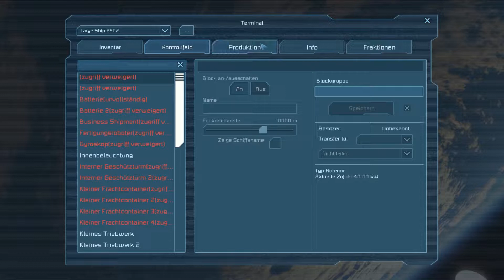Noch ein Schiff geklaut - Gestrandet im Weltraum *Space Engineers/LPT HD* #035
Auf dem Heimweg quer durch das Universum werden wir von einem Piratenverband angegriffen. Durch einen Warpsprung können wir uns retten, jedoch sind unsere Treibstoffvorräte fast
verbraucht. Von weiteren Flottenmitgliedern fehlt jede Spur, als es plötzlich knallt und unsere Chancen wieder nach Hause zu kommen sind gleich Null. Unser schwer beschädigtes Schiff
ist nicht mehr zu gebrauchen und auch das Schiff des anderen Space-Enginners fliegt nirgends mehr hin. Da keiner von uns beiden lust verspürt hier fernab jeglicher Zivilisation
mitten in diesem Asterioidenfeld zu sterben, machen wir uns zusammen an die Arbeit ein neues Schiff zu bauen. Zuerst gilt es aus den Wracks eine kleine Station zu errichten um zu
überleben. Nachdem diese steht, machen wir uns gemeinsam daran Ressourcen zu sammeln und erst einmal ein Abbauschiff zu kreieren. Da wir nicht wissen, wie lange wir benötigen um
dieses Schiff zu bauen, erweitern wir Stück für Stück unsere kleine Basis. Da wir wohl von anderen als Piraten angesehen und genauso bekämpft werden, benehmen wir uns auch wie
welche. Jedes unbewaffnete Schiff ist uns hilflos ausgeliefert und nachdem die kleine Streitflotte steht, sind selbst Militärtransporter nicht mehr vor uns sicher.